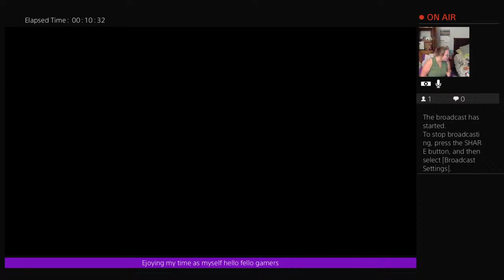Spicy-Farts08 Live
I am a car magnet I almost died